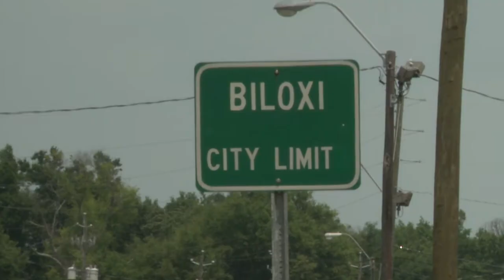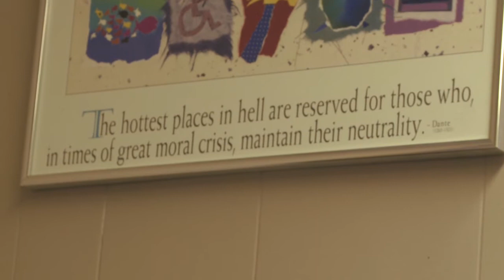Thao Vu, Mercy Housing and Gulf Coast Fund (June 2010)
Thao Vu, staffperson at Mercy Housing, advisor to the Gulf Coast Fund for Community Renewal and Ecological Health, and member of Mississippi Coalition for Vietnamese American Fisherfolk and Families, was interviewed by a video crew from Bridge the Gulf in June 2010. She describes the impact of the BP disaster on Vietnamese fishermen in Mississippi and her work as a community advocate.